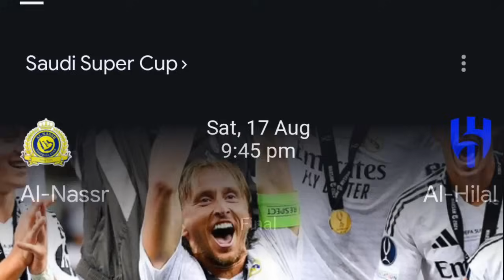Khyrwit thep kol u Ronaldo bad u Kylian Mbappe rung final ka AL Nassr ha ka Saudi Super Cup